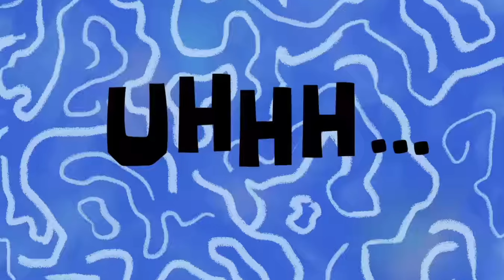Character Breakfast at Topolino's Terrace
One of Disney World's Best Character meals is found at the Rivera Resort inside Topolino's Terrace.